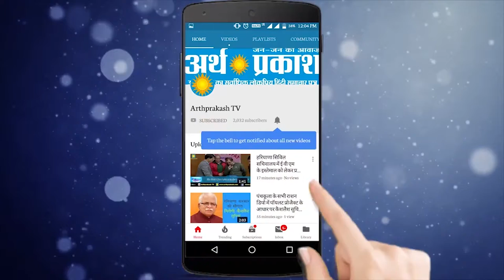कुरक्षेत्र : देखें इनेलो सुप्रीमो चौटाला ने भावुक हो जनता से क्या कहा !!!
इनेलो सुप्रीमो ओमप्रकाश चौटाला पार्टी के कार्यकर्ताओं को संबोधित करने के लिए कुरुक्षेत्र के पाल प्लाजा पहुचे। पार्टी कार्यकर्तओं को लोकसभा चुनाव में हुई हार पर बोलते हुए चौटाला ने कहा कि विकट परिस्थियों को बदलने के लिए इनेलो के कार्यकर्ता सक्षम है। हिम्मते मर्दा मद्दे खुदा।